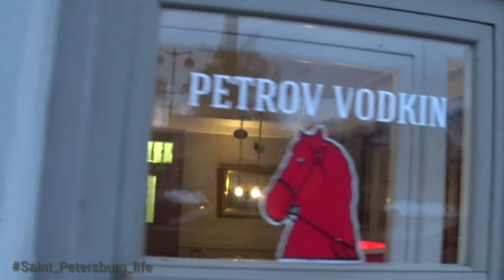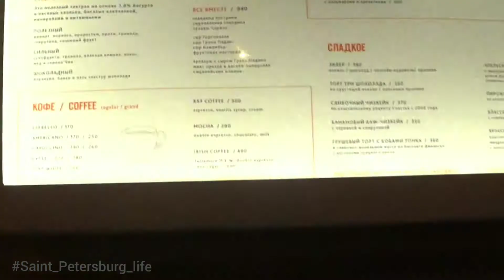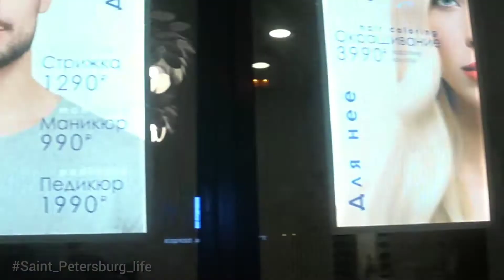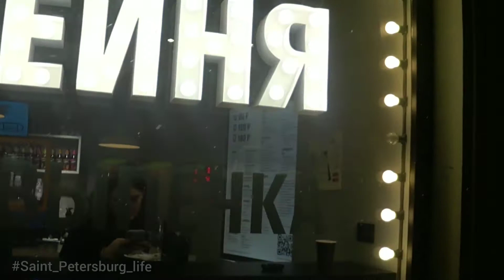NEVSKY PROSPEKT in Saint-Petersburg